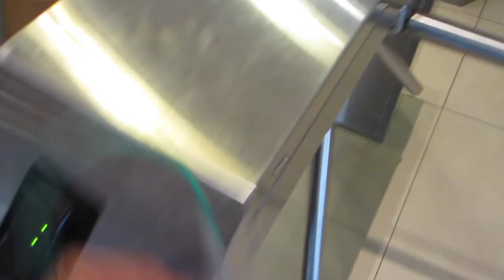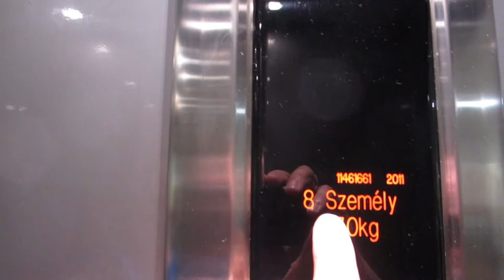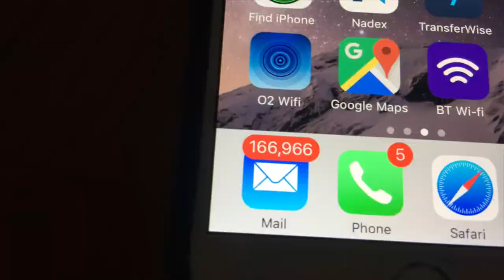LUBICKOLTUNK a HAGYMATIKUM Fürdőben!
Zene:
Andrew Applepie